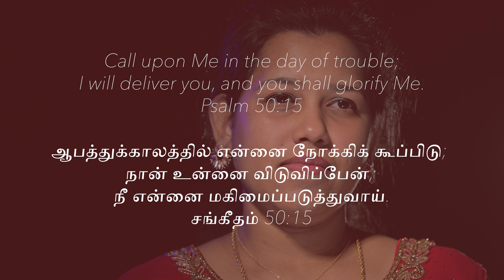Appa - Yeshua Music | Cover by Deborah Bezaleel | Tamil Christian Songs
Vocals: Deborah Bezaleel (aka: Freddy Deborah)
Music & Video Production: Bezaleel Robinson

Equipment Used:
Camera - Nikon Z9, Z6
Lense - Nikkor S70-200mm f/2.8, Nikkor 35mm f/1.8
Keyboard - Nord Piano 5, Layers - White Grand | Warm Pad | Fretless Bass
DAW - GarageBand / Studio One

Original Song Writers: Nehemiah Kulothungan, Prince Mulla & Sam Alex Pasula, Bridge Music India

Tamil Translation Credit: Shine Stevenson